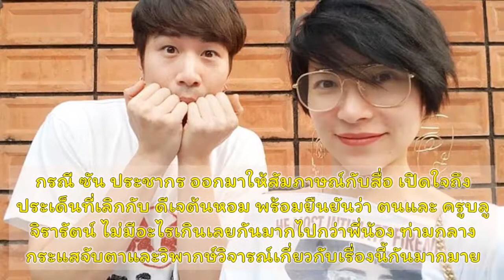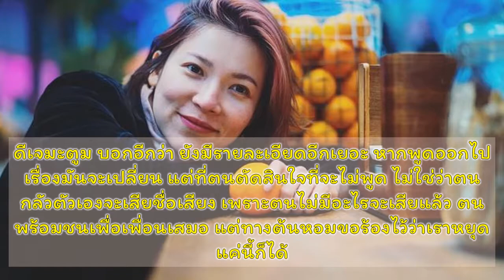รายละเอียดอีกเยอะ!!! ดราม่า “ต้นหอม-ซัน” เลิกกัน “ดีเจมะตูม” บอกชัด